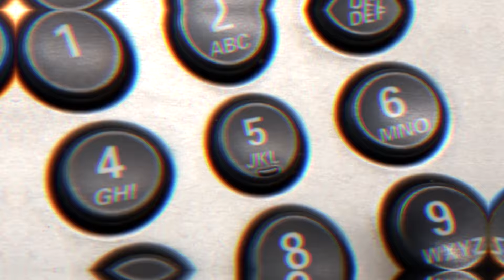Animals That Are Born Only Once In 1000 Years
Charlie from Top 10s counts down the Top10 Animals That Are Born Only Once In 1000 Years. Here are some of the most amazing videos all about scary, rare and unusual animals! From Ancient Creatures That Are Still Alive to Terrifying Pets People Regretted Owning!